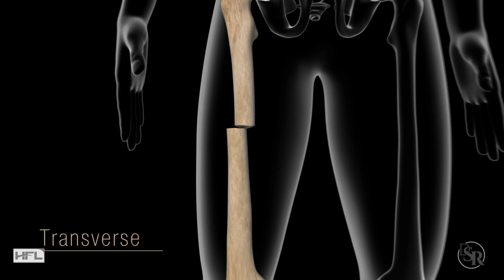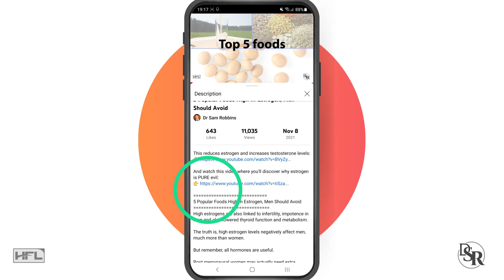What 𝗣𝗵𝘆𝘀𝗶𝗰𝗮𝗹 𝗣𝗿𝗼𝗯𝗹𝗲𝗺𝘀 You'll Have If Testosterone Is Low?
Best Vitamins For Increasing Testosterone & Optimizing Hormones

4 Clinically Proven Ways To Increase Your Testosterone Levels, Naturally

Thanks
DrSamRobbins